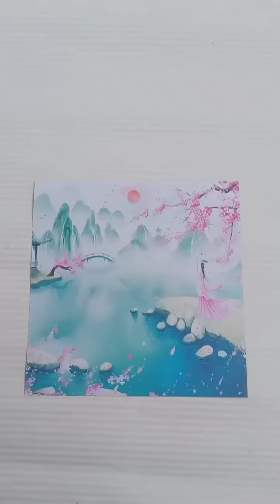ARTS and CRAFTS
Discover the joy of creating beautiful artworks, intricate crafts, and personalized masterpieces that reflect your style. We'll guide you through diverse artistic mediums, from painting and drawing to sculpting, paper crafts, and more. With each video, we empower you to experiment, learn new techniques, and cultivate your artistic skills.

So, grab your brushes, scissors, and glue, and join us in this colorful realm where imagination knows no bounds. Let's create, inspire, and explore the endless possibilities of art and craft together.